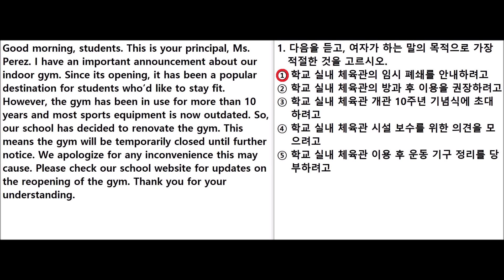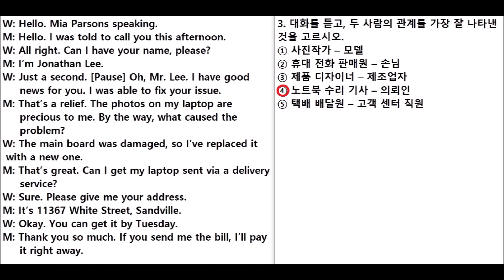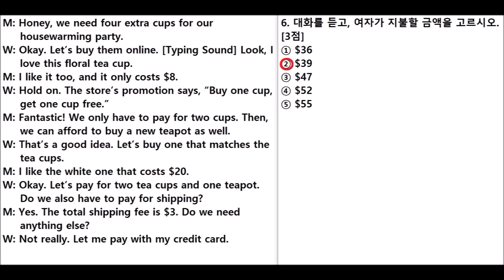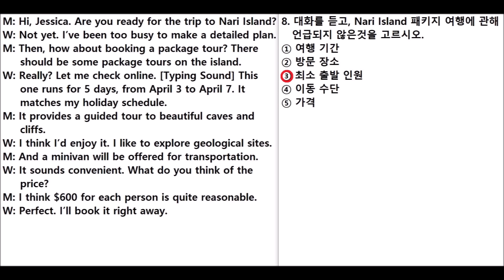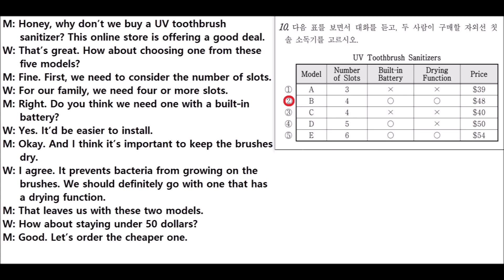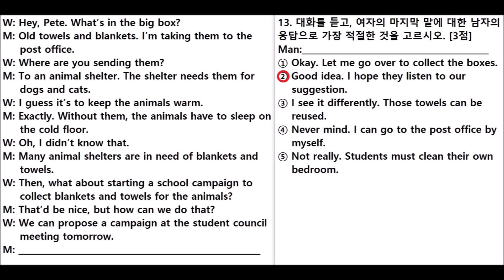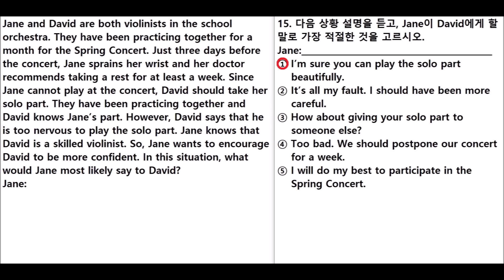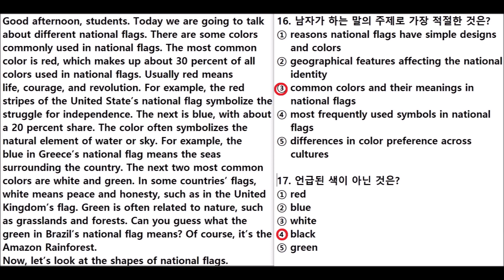2023학년도 3월 고2 전국연합학력평가 영어 영역 듣기 문제 대본